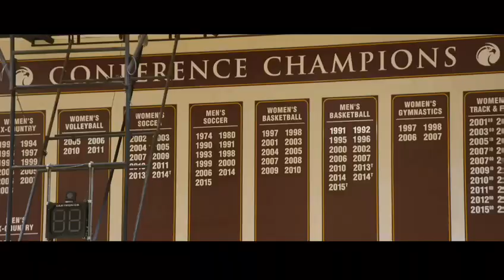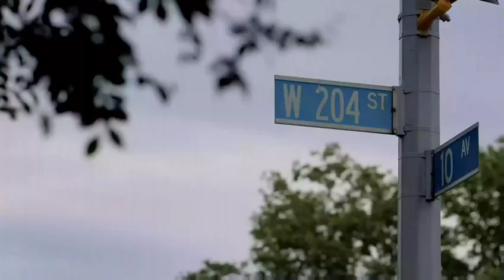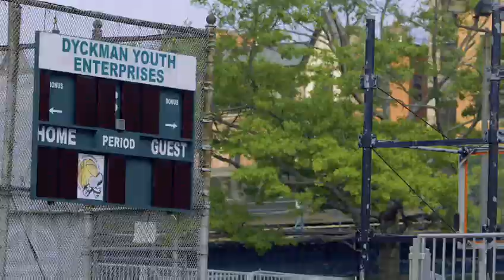NBA LIVE 18 Grind Time!!!🏆💰❤⚔